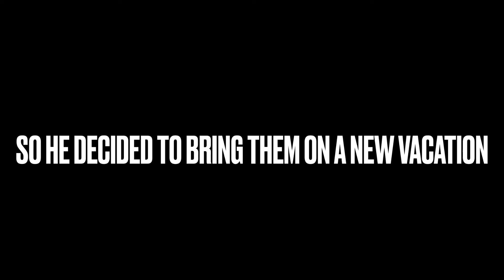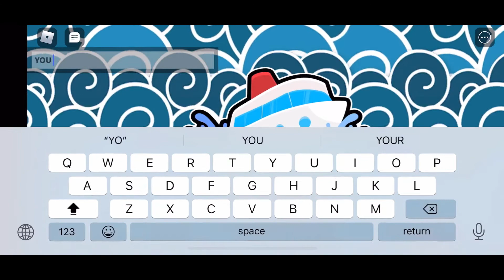Vacation Adventure {Chapter 2 Episode 1} The Cruise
It's been a while since Chapter 1.

Game - Cruise [Story]